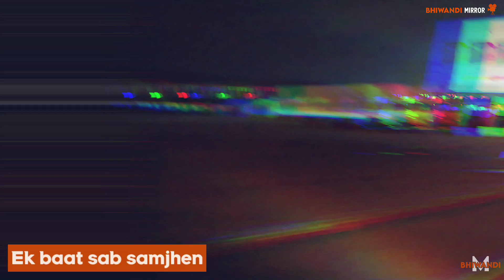Nashik Highway jam in Lockdown | गाँव जाने वालों की निकली बड़ी तादाद | नाशिक haighway जाम हुआ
Mumbai Bhiwandi se hazaro mazdoor nikle aor Lockdown me bhi Nashik highway par traffic jam hua.

UP Bihar laot rahe Mumbai Bhiwandi ke migrants workers ki badi tadad hone ki wajah se nashik highway par lovkdown me bhi kaafi bheed nazar aai.

Log paidal aor gaadiyo se apne safar par rawana rahe, bhiwandi mirror team ne kai logo kaa interview liya aor logo ki pareshaniyo ke baare me poocha jise aap video me dekh sakte hain, aor bhi kai tasveere video me hai jo dil ko tadpa dene wali hain.

Government yeh sab dekh kr bhi ignore kr rhi hai jabke government ko in migrants workers ke liye kaam karna chahiye ke yeh aasani aor hifazat se apne gharon tak pahochen.

Our AIM Is To Awaken People And Eradicate Poverty From India, As Well As Reach True News To You,

       We Have Some Playlist Also
• Exclusive
• Special Report
• Pandemic Disease In Bhiwandi
• Nation Update
• Bhiwandi City Update
• NGO s Bhiwandi
• Migrants Walking To Home
• Bhiwandi Police
• Maha Nagar Palika
• Lockdown Bhiwandi – India
• Ration Shops In Bhiwandi

Bhiwandi Mirror is trying to Stop corruption to the people in Bhiwandi and end it, you are requested to join Bhiwandi Mirror and add more friends in Bhiwandi Mirror Whatsaap Groups.

Bhiwandi is a city in the Thane district of the Maharashtra
state in the Konkan division, located 20 km to the north-east of
Mumbai and 15 km to the north-east of Thane city.